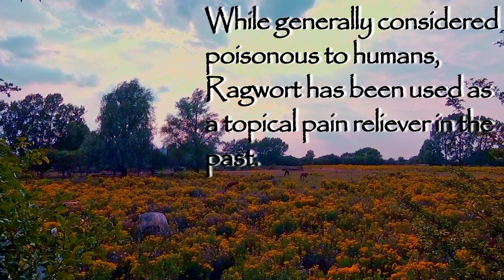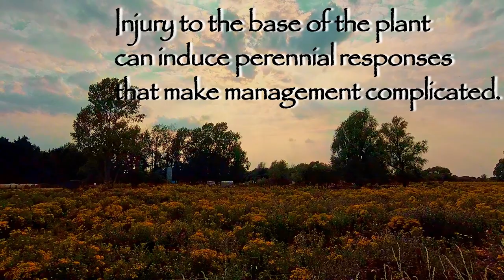Wondering With Green Man; Series 1 Part 1- Ragwort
Wondering With Green Man; Series 1 Part 1- Ragwort. Walk with me! Lets take a hike and think about the nature of nature around us! Maybe we'll both learn something new!

Relaxing in nature, peaceful scenery, calming music, ambient bird songs; all set to live, moving backgrounds! Seeking melodic bird calls, remote wilderness, and natural places here on Earth? Wondering Green Man (WGM) will show you the tranquil forests, flowing streams, underwater biomes, plants, animals and native beauty that is obscured in our hectic everyday lives.

       The world is shrinking. Forests are disappearing, lonely ocean islands have more trash than plants, while cities, airplanes and smog dominate our land and skies. Finding nature is becoming a serious rarity. Often I must travel further and further to find areas not "touched". It is a sad fact that our human-generated trash covers this planet.I find the places of zen; or create them, and publish the videos here for your viewing pleasure! Meditate, do yoga, study, listen to the sounds of nature, relax, sleep, ambiance, use as a live background on your tv, calm the baby, enjoy!

If you wish to use my videos for your own purposes, please cite Wondering Green Man as the creator and let me know so I can check out your videos!

All music from this video comes from youtube's "attribution not required" library and has been tweaked to my liking.